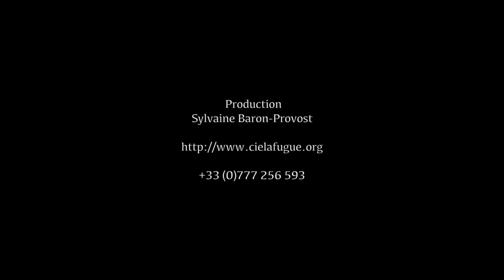La Peau d'Elisa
La Peau d'Elisa / Cie la Fugue